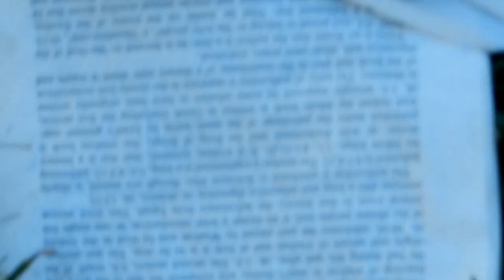Dog vs. Bible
My mother leaves for Colorado to volunteer for the Obama campaign.  She returns to find that the dog had other ideas while she was gone.